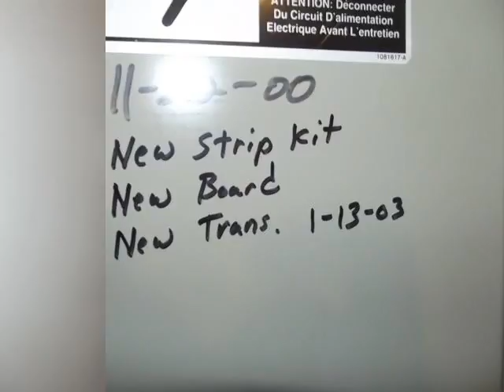928 Tejas Drive Burkburnett, TX 76354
Provided By: Jack and Becky Stine, G-and-H Real Estate Company Full Tour Available